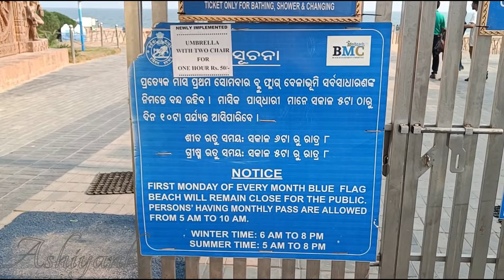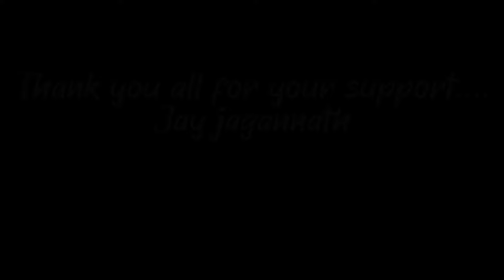Jagannath Darshan🙏 & Cake Cutting In Puri🍰 | Thank you everyone❤️ for 1000+ SUBCRIBERS | Ashiyanka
Hi Family,

- Keep loving and keep spreading Happiness ☺️